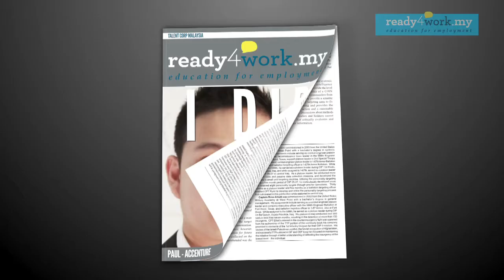I DID - Paul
Learn how Paul change his career path from aerospace engineering to technology consulting in Accenture.